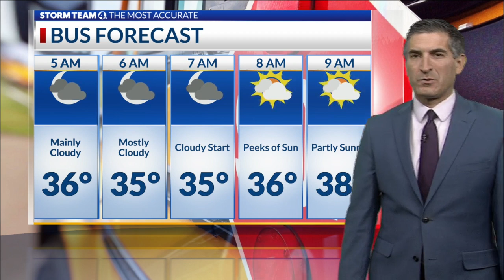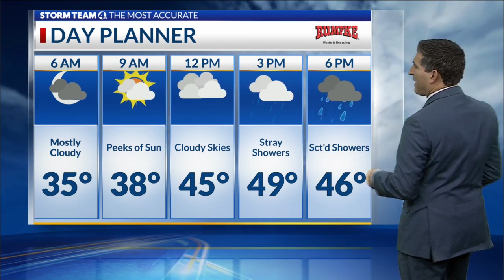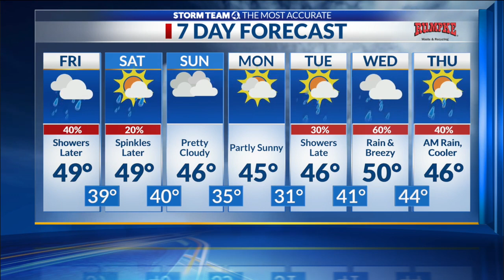11 p.m. Weather Forecast: 12.08.2022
11 p.m. Weather Forecast: 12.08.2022